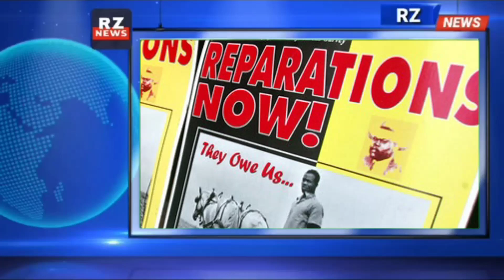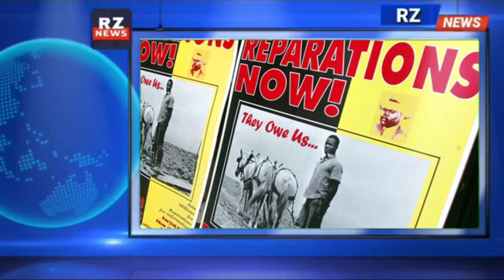Black residents spar over who should receive reparation payments in the Dem-run city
Black New York residents spar over who should receive reparation payments